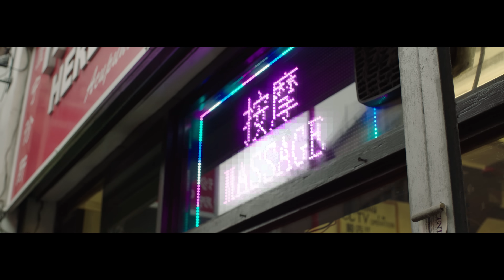Tizzy x JJ Esko - Pyrex [Music Video] | GRM Daily